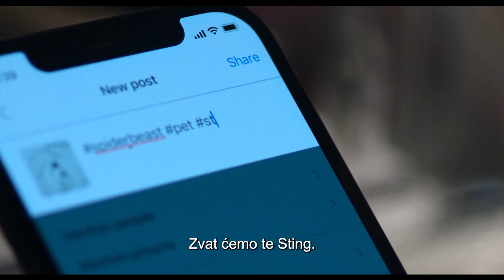UBOD - uskoro u kinima